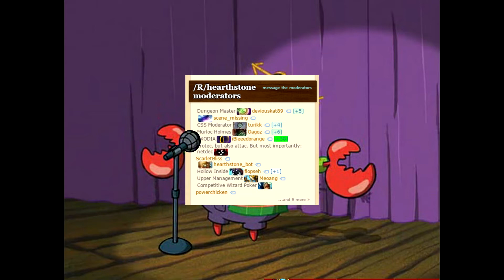How To Make A Funny Hearthstone Video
1. Use a popular show as the source of the joke, so people know what the set up is (bonus points if the source references quotes from the game!)
2. Pick on the latest and most dominating deck, so it appeals to the lowest common denominator (salty, low-ranked players)
3. Don't forget to motion track images so people know what to look at and see all the hard work you put into your video because your talents are unique!
4. ?
5. Boom! Front page of reddit, every time.

jokes aside, i love your content @KinkyHearthstone. keep up the great work